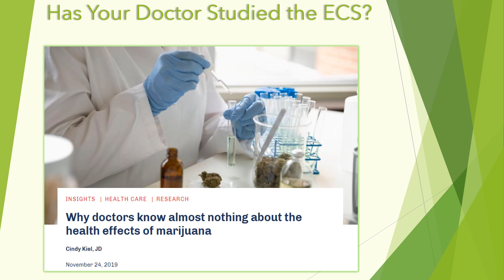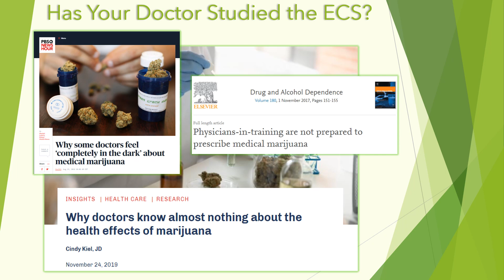The Endocannabinoid System (ECS)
"The endocannabinoid system (ECS) is a widespread neuromodulatory system that plays important roles in central nervous system (CNS) development, synaptic plasticity, and the response to endogenous and environmental insults. The ECS is comprised of cannabinoid receptors, endogenous cannabinoids (endocannabinoids), and the enzymes responsible for the synthesis and degradation of the endocannabinoids. The most abundant cannabinoid receptor is the CB1 cannabinoid receptors, however CB2 cannabinoid receptors, transient receptor potential (TRP) channels, and peroxisome proliferator activated receptors (PPAR’s) are also engaged by some cannabinoids. Exogenous cannabinoids, such as tetrahydrocannabinol, produce their biological effects through their interactions with cannabinoid receptors. 2-arachidonoyl glycerol (2-AG) and arachidonoyl ethanolamide (anandamide) are the best-studied endogenous cannabinoids. Despite similarities in chemical structure, 2-AG and anandamide are synthesized and degraded by distinct enzymatic pathways, which impart fundamentally different physiological and pathophysiological roles to these two endocannabinoids. Because of the pervasive social use of cannabis and the involvement of endocannabinoids in a multitude of biological processes, much has been learned about the physiological and pathophysiological roles of the ECS."

"The endocannabinoid system (ECS) has emerged as an important neuromodulatory system over the last twenty-five years. Relevant to the topic of this special issue of Biological Psychiatry, perturbations of the ECS are involved in several psychiatric disorders, including schizophrenia. The ECS is comprised of endogenous cannabinoids (endocannabinoids), cannabinoid receptors, and the enzymes responsible for the synthesis and degradation of endocannabinoids (Fig. 1). Each of these components will be introduced in this chapter, with an emphasis on their potential involvement in psychosis.

Endogenous cannabinoids are endogenous lipids that engage cannabinoid receptors (see below), affecting behavior in a fashion that at least partially recapitulates the effects produced by the psychoactive components of cannabis, most notably Δ-9-THC ((–)-trans-Δ9-tetrahydrocannabinol; THC). The first discovered and best-characterized endocannabinoids are anandamide (arachidonoyl ethanolamide) and 2-arachidonoyl glycerol (2-AG). An important feature of these endocannabinoids is that their precursors are present in lipid membranes. Upon demand (typically by activation of certain G protein-coupled receptors or by depolarization), endocannabinoids are liberated in one or two rapid enzymatic steps and released into the extracellular space. This contrasts with classical neurotransmitters that are synthesized ahead of time and stored in synaptic vesicles. The intrinsic efficacy of the endogenous cannabinoids varies—2-AG is a high efficacy agonist for both CB1 and CB2 receptors, however anandamide is a low efficacy agonist at CB1 receptors and a very low efficacy agonist at CB2 receptors (1, 2). Thus, in systems with low receptor expression or when receptors couple weakly to signaling pathways anandamide can antagonize the effects of more efficacious agonists (3). Additional endogenous substances (e.g., virodhamine and 2-arachidonoyl glycerol ether (4)) may expand the repertoire of endocannabinoids, however the biology of these compounds are not as well developed as the biology of anandamide and 2-AG, so they will not be considered further in this review. This chapter will introduce the components of the endocannabinoid system and discuss their role in modulating synaptic transmission. Chapters 6 and 8 will consider the extensive functions of cannabinoids in neurodevelopment and how perturbation of these functions may increase an individual’s risk to develop a psychiatric disorder."

In Solidarity,